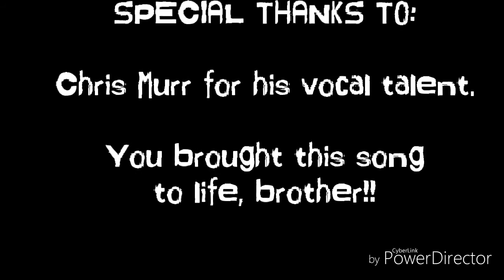VvH "I'll Fade Away" - feat. Chris Murr